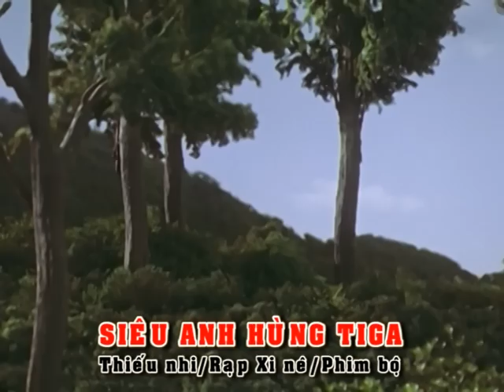SIÊU ANH HÙNG TIGA TRAILER | ULTRAMAN TIGA | Phim hoạt hình siêu nhân | Phim hoạt hình cho bé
"Phim Hoạt Hình: Siêu anh hùng Tiga (Ultraman Tiga) là bộ phim hoạt hình kể về Ba mươi triệu năm trước, khi vũ trụ bị đe dọa bởi hai con quái vật khủng khiếp, các siêu chiến binh thần bí đã xuất hiện và đánh bại chúng để cứu vũ trụ. Sau đó các siêu chiến binh này đã dựng nên các Kim tự tháp ánh sáng trên mảnh đất Tiga và ẩn giấu sức mạnh tại đó chờ đợi để được triệu hồi trở lại.
Đầu thế kỷ 21, hai con quái vật khổng lồ nay đã hồi sinh, chúng nghiền nát tất cả mọi vật cản trên con đường chúng đi. Ngay cả những siêu vũ khí tối tân nhất do đội GUTS cũng không thể ngăn chặn chúng lại! Khi tiến gần đến kim tự tháp năm xưa, trận chiến trở nên quyết liệt.
Lúc này Daigo - người chiến binh trẻ dũng mãnh của đội GUTS tận dụng sự che chắn từ bức tượng chiến binh cuối cùng trong Kim tự tháp để chống trả lại sức tấn công của hai con quái vật. Kỳ diệu thay, nhờ sự tác động của Daigo, sức mạnh chôn giấu năm xưa đã được giải phóng! Nhờ sự kỳ diệu đó, Daigo nhanh chóng triệu hồi sức mạnh để biến hình thành một siêu chiến binh cứu thoát nhân loại và vũ trụ!"